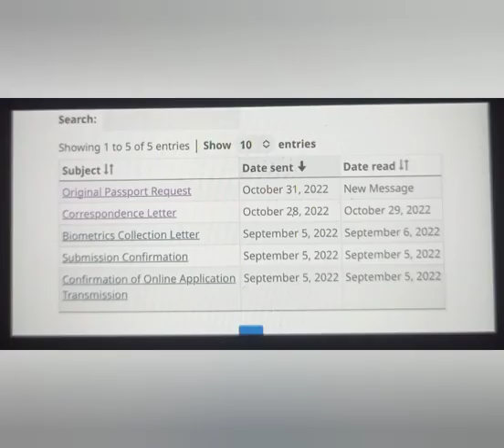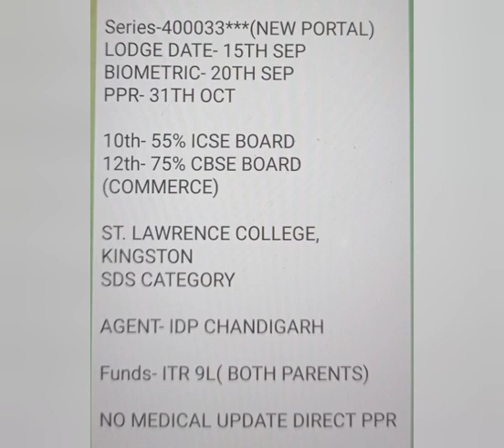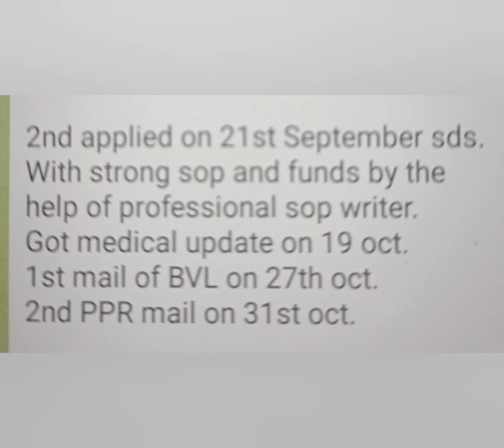1 NOVEMBER (part 2) latest ppr timeline canada 🇨🇦/ canada ppr timeline today/ PPR TIMELINE Trend